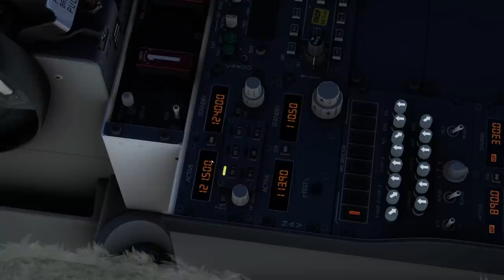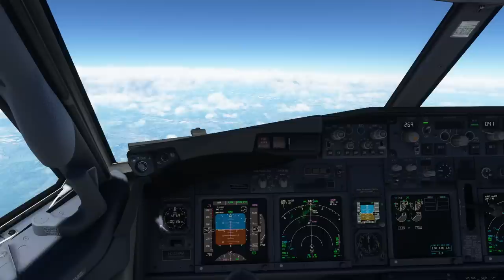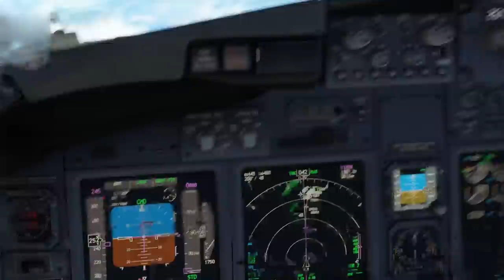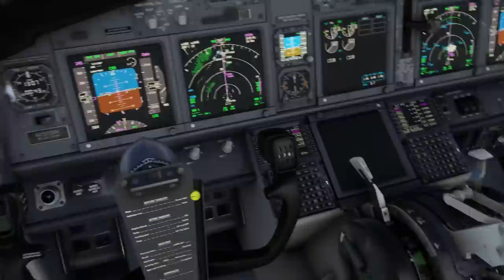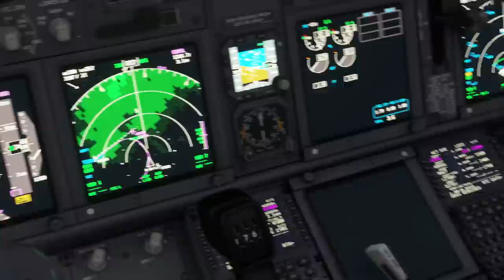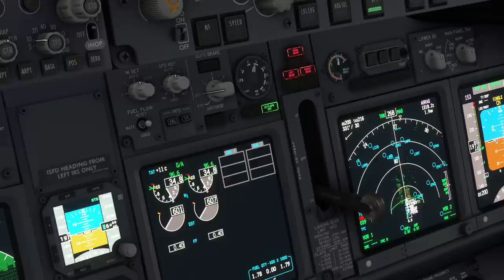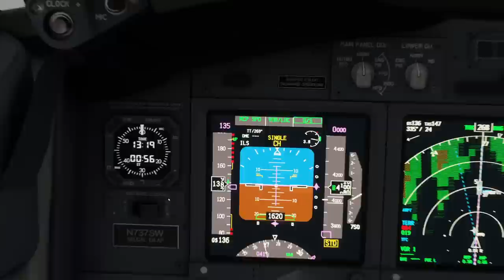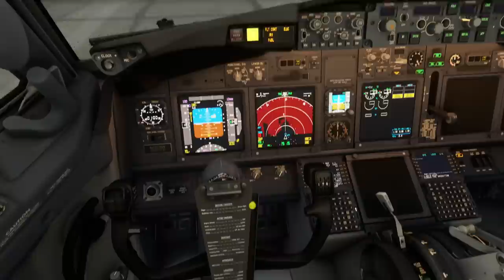How to LAND your PLANE if BOTH PILOTS PASS OUT | Real Airline Pilot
My system specs:
Intel i9-9900k@5,2GHz
RTX4090
32GB RAM